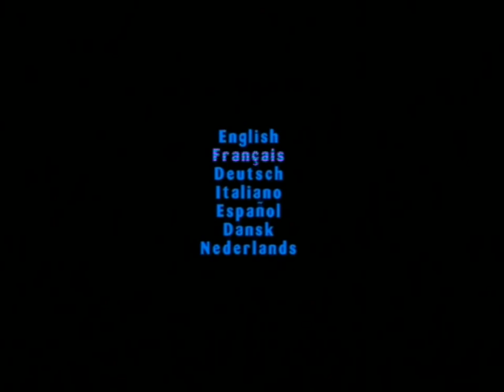[Ps2] Introduction du jeu "LEGO Star Wars : Le Jeu Vidéo" de l'editeur Traveller's Tales (2005)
Voici l'introduction du jeu video LEGO Star Wars : Le Jeu Vidéo Vidéo publié par Traveller's Tales au cours de l'année 2005 sur Ps2